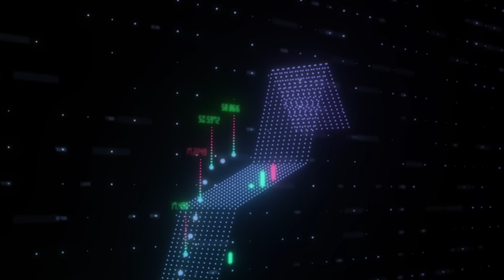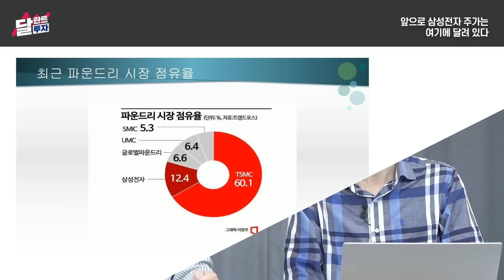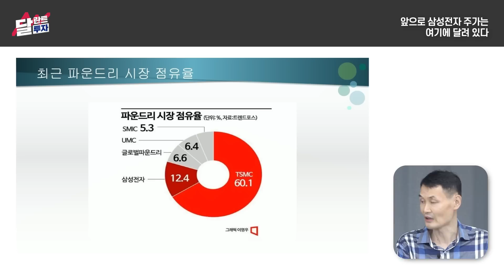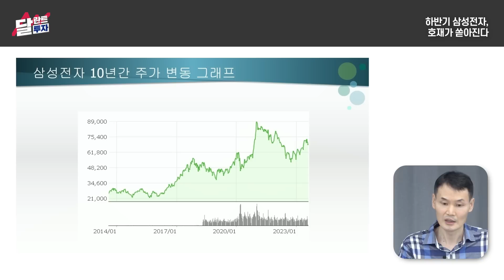"애플, 엔비디아도 결국 줄 설 것" 삼성전자 AI 최대 수혜 큰 그림 나왔다｜권영화 교수 1부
[권영화 교수]
세종대 반도체 비즈니스 MBA 과정 교수
반도체 업계 경력 약 10년
반도체 비즈니스로 박사학위 취득
반도체 비즈니스 논문 20편 발표
반도체 비즈니스 책 2권 출판

00:00 앞으로 삼성전자 주가는 여기에 달려 있다
06:27 하반기 삼성전자 호재가 쏟아진다
12:42 전세계 유일하게 삼성전자만 할 수 있는 이것